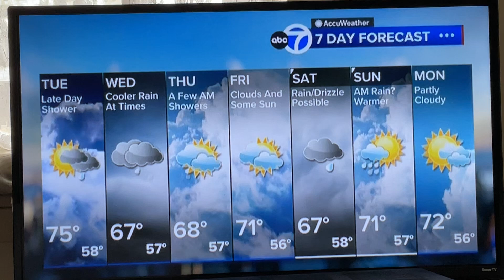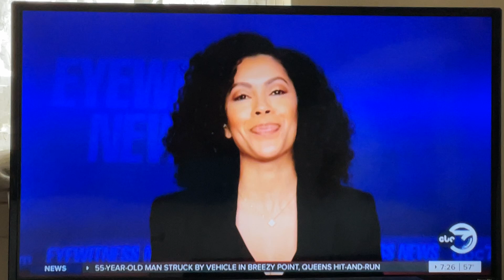September 10, 2024